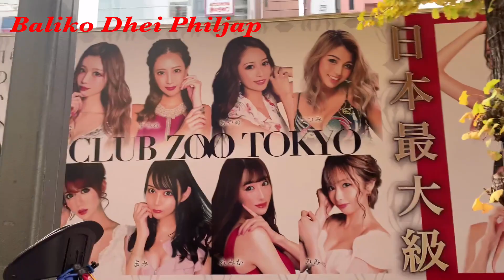AUTUMN LEAVES NEAR TOKYO| Baliko Dhei Philjap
Im gonna around the highway to show you the autumn leaves,hope you enjoy watching mwah😘